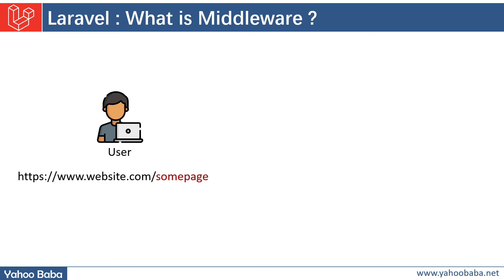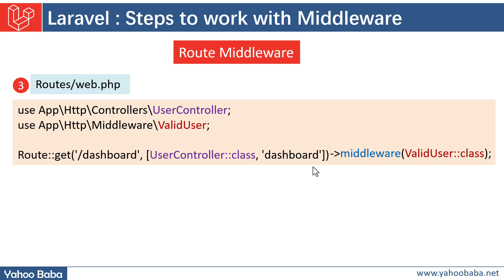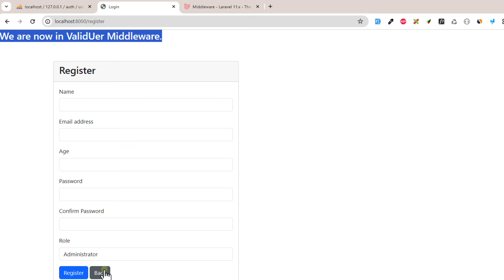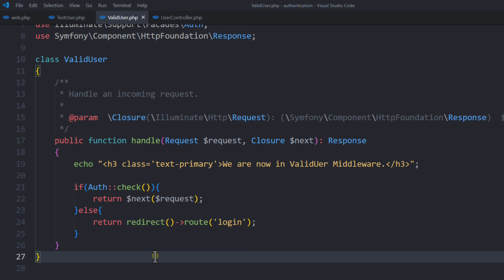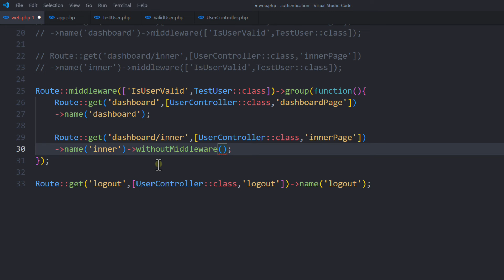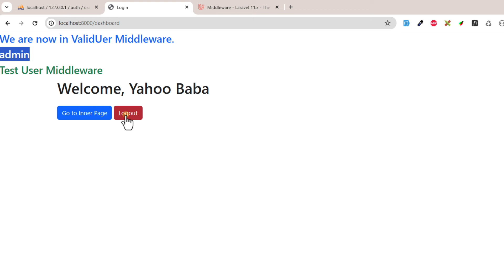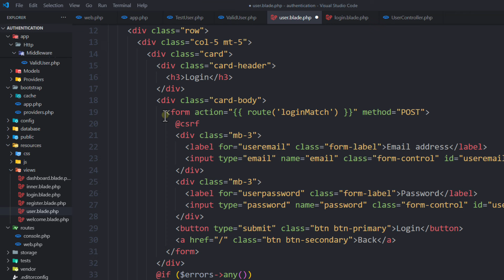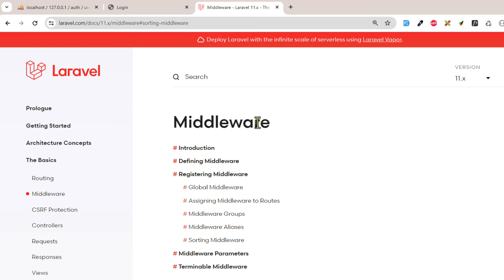Laravel Middleware Tutorial in Hindi / Urdu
In this tutorial you will learn laravel middleware tutorial in Hindi, Urdu. You can learn how to make middleware with laravel 11 in hindi and urdu. You will learn Laravel Route Middleware, Middleware Groups and Global Middleware in this video.